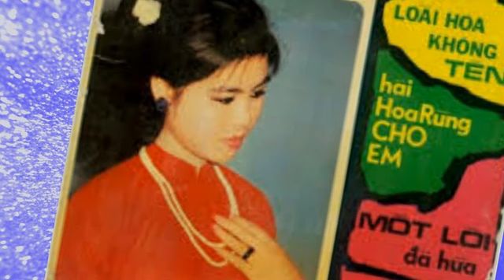Rồi Đây Anh Sẽ Đưa Em Về Nhà (Phạm Duy ) - Thanh Tuyền